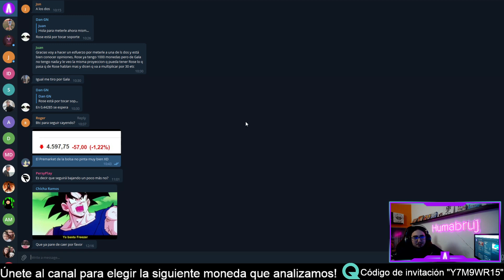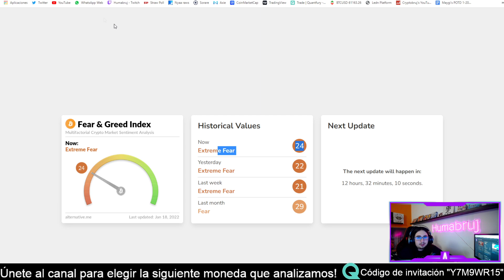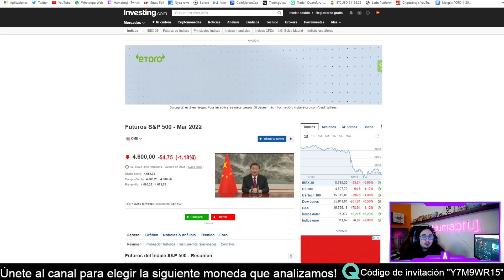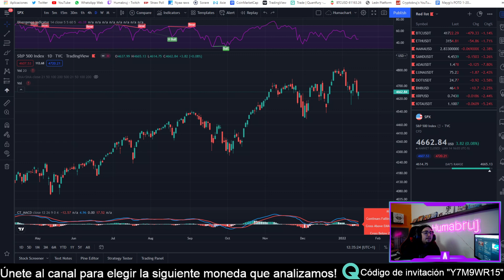BITCOIN INDECISO! | FALTA un ÚLTIMO MECHAZO? | Las BOLSAS nos ARRASTRARÁN | Análisis técnico BTC hoy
BITCOIN INDECISO! | FALTA un ÚLTIMO MECHAZO? | Las BOLSAS nos ARRASTRARÁN | Análisis técnico BTC hoy bitcoin al dia